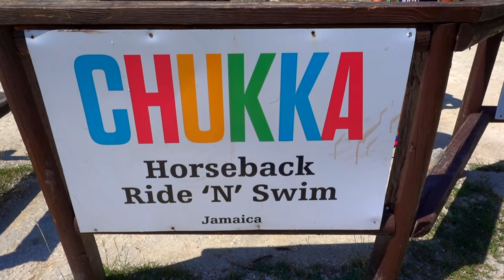Swimming with Horses in Jamaica | Chukka Cove | 4K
Riding horses on the beach and in the Caribbean Sea of Jamaica

Swimming with horses is a bucket list item for many couples and going for a swim in Chukka Cove Jamaica is a dream trip.
The tour starts off with a trail ride to the beach before changing horses and going for a swim.
Only the horses that like the water swim in the ocean and according to Chukka tours it is very therapeutic and relaxing for them to go for a dip after a day in the sun.
Chukka horses only ride once a day and they use retired polo horses for their tours.

► Equipment Used
↠ Main Camera - SONY rx100
↠ GoPro hero 5 session
↠ GoPro hero4 Black
↠ SD Cards

►Gadgets
↠ Gitzo GT2542 Mountaineer Series
↠ Underwater Housing for SONY rx100 IV
↠ Blackrapid over shoulder strap
↠ SD Cards